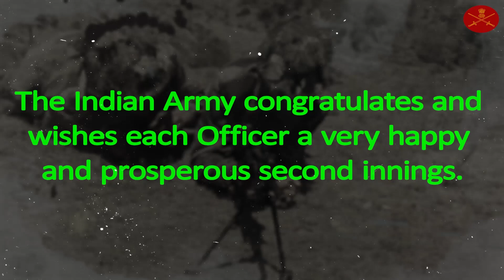Retiring Officers Seminar, July 2022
General Manoj Pande COAS conveys deep appreciation to all Retiring Officers for their invaluable contribution to the Nation and IndianArmy. These officers superannuated today & will continue to remain an integral part of IndianArmy.